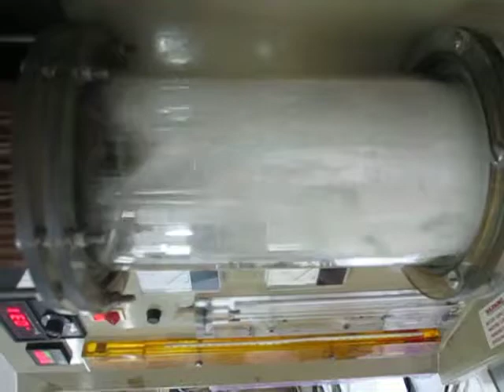Fluidisation Part 6